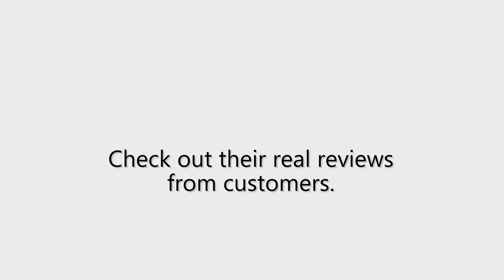Lilac Cafe - REVIEWS - Kirkland, WA - Restaurants Reviews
Reviewed: ★★★★★ Lilac Cafe is a leading restaurant  in Kirkland, WA. This video shows some of the excellent reviews and testimonials that have been offered by their happy clients. (Real reviews by real customers)